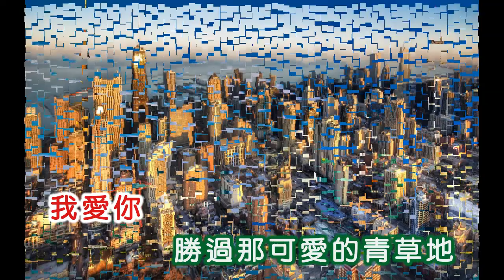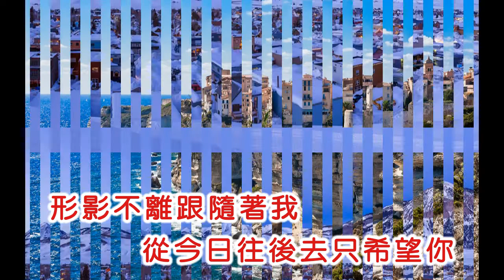白光 ~ 温暖友情